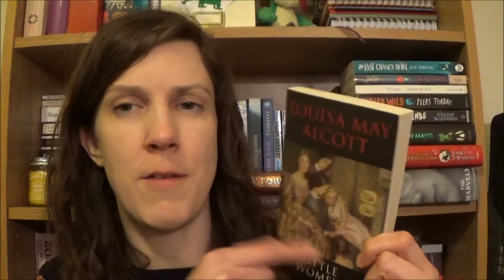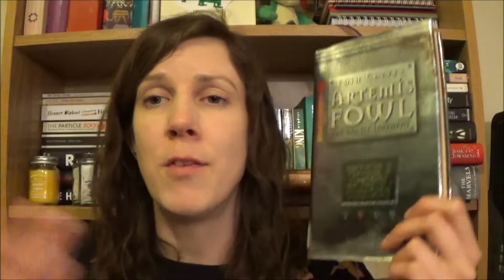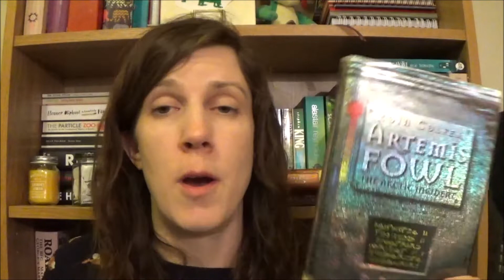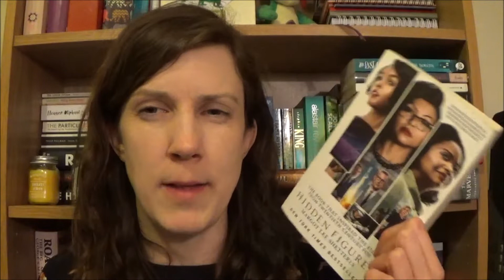February Wrap Up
A wrap up of the books I read in February.

Books mentioned:
Little Women by Louisa May Alcott
The Broken Bridge by Philip Pullman
Navigating Early by Clare Vanderpool
Hidden Figures by Margot Lee Shetterley
Artemis Fowl the Arctic Incident by Eoin Colfer
Counting by 7s by Holly Goldberg Sloan